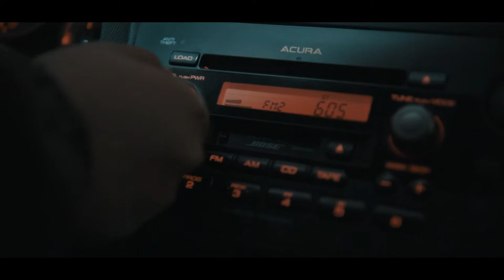Cinematic Acura RSX Video | Sony a6300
Shot this using my Sony a6300 camera with a 30mm Sigma lens.
Some shots were taken on a gimbal, Crane 2.

Song: James Blake - Mile High

►Sony a6500
►Sony a6400
►Sony Sigma 16mm Lens
►Sony Sigma 30mm Lens
►Sony 55-210mm Lens
►Sony 16-50mm Lens
►Sony 28-70mm Lens
►Small Rig Cage
►Small Rig Handle
►Sandisk 128gb Extreme Pro Memory Card
►FEELWORLD F6 Plus 5.5 inch Monitor

MY COMPUTER GEAR
►NZXT H510 Computer Case
►MSI Gaming GeForce GTX 1660 Graphics Card
►EVGA Supernova 850Watt Power Supply
►Cooler Master Hyper 212 Evo CPU Cooler
►Corsair 32gb Kit (16gb x 2)
►Samsung 970 EVO Plus SSD 500GB SSD
►AMD Ryzen 7 3700X Processor
►Seagate BarraCuda 2TB Internal HDD

►Tascam DR-10L Recorder
►RODE VideoMic Studio Boom Kit
►Sony ICD-UX570 Recorder

MY LIGHTS GEAR
►YONGNUO YN360 LED Video Light
►MOUNTDOG Photo Video Studio Backdrop
►JINBEI SJ-190 Light Stand

WHERE TO FIND LEADS (WORK)
LET’S CONNECT!